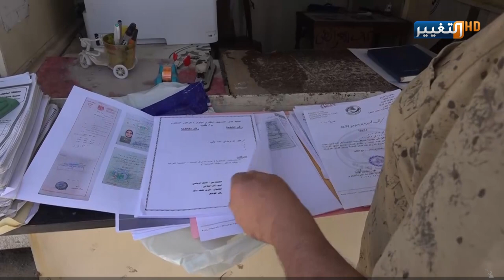هذا الشارع الذي "يقلق" كل عراقي ! | تقرير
يقول مواطنون في الموصل ان معاناتاهم  في مراجعة الدوائر الحكومية ماتزال مستمرة وفي تصاعد وقال مراجعون حاورهم مراسل التغيير محمود الجماس  ان معاملاتهم  تستغرق عام او اثنين بسبب إجراءات غير عملية.

موقع قناة التغيير الفضائية الالكتروني